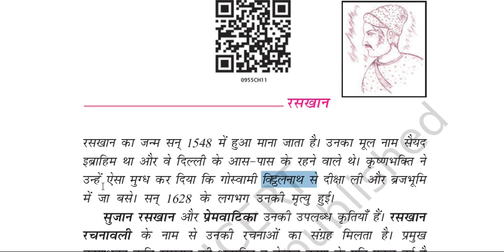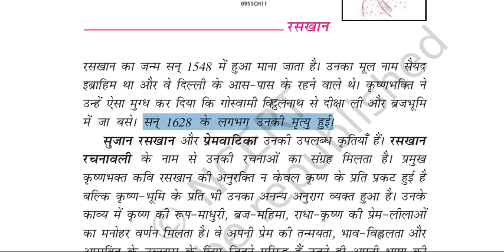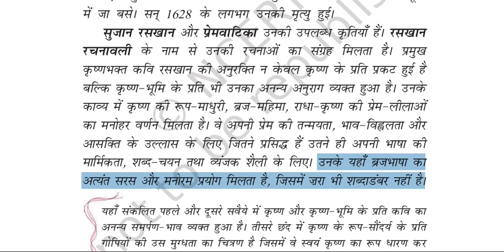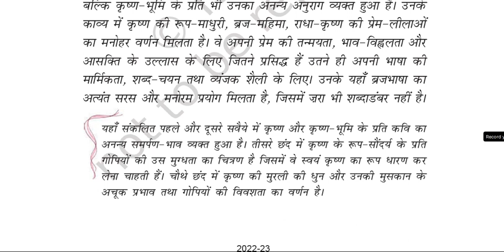TGT HINDI CLASSES, KVS TGT PGT HINDI CLASSES KVS/DSSSB TGT HINDI CLASSES KVS EXAM TGT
KVS TGT HINDI CLASSES, KVS TGT PGT HINDI CLASSES KVS/DSSSB TGT HINDI CLASSES. KVS EXAM TGT HINDI